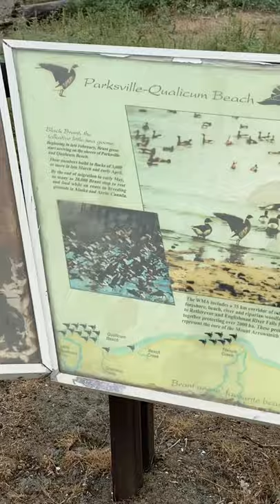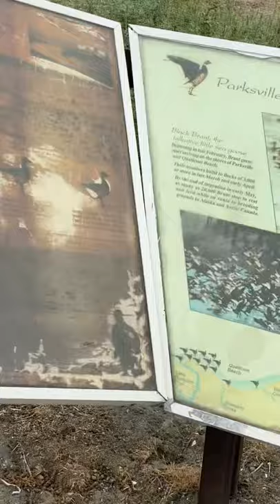Rathtrevor Provincial Park Vancouver Island summer 2021